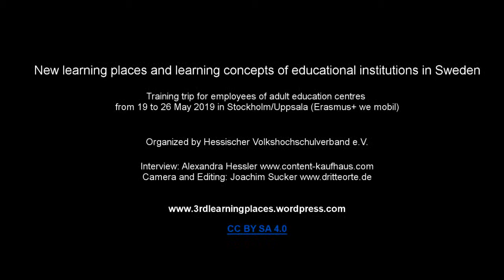Lars Häger, Studiefrämjandet Uppsala